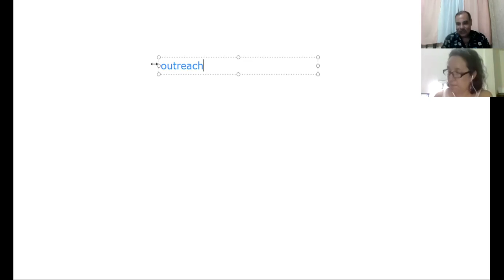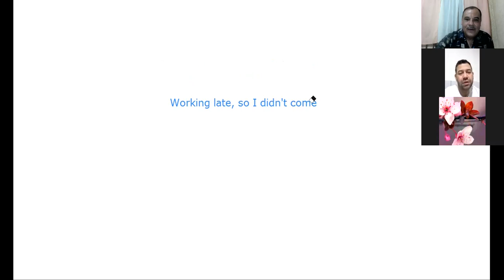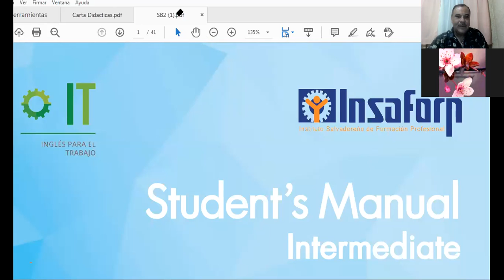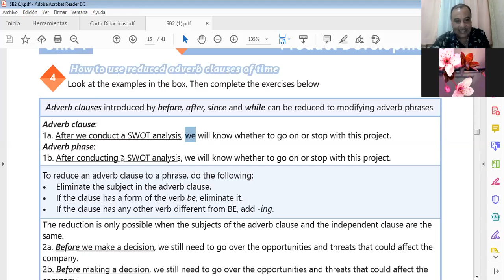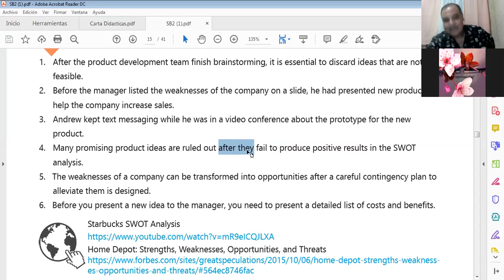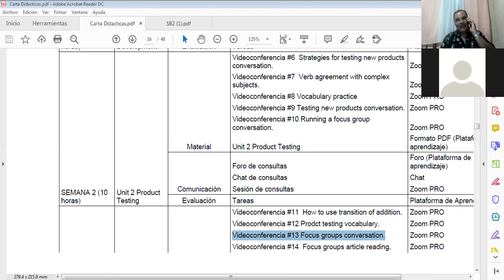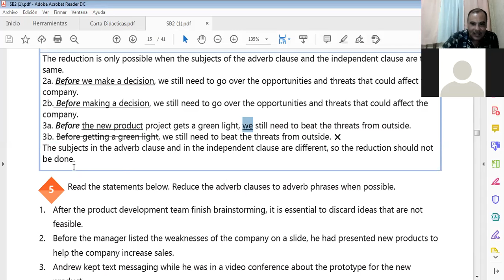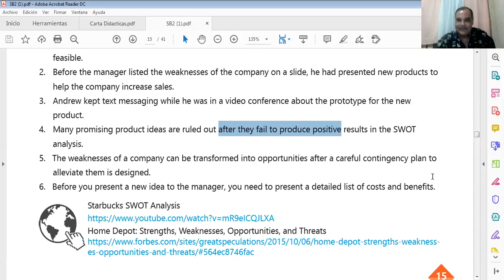Ingles Corporativo-INT @ Refuerzo #3